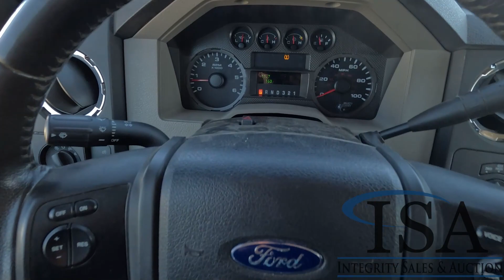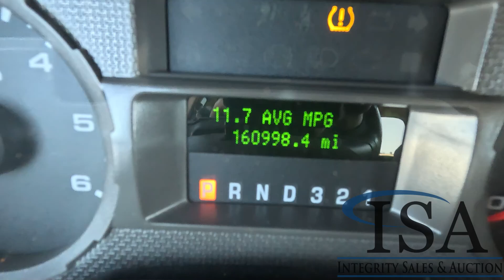36101 - 2010 Ford F-250 Truck Will Be Sold At Auction!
2010 Ford F-250 Truck Will Be Sold At Auction! for all the auction details!